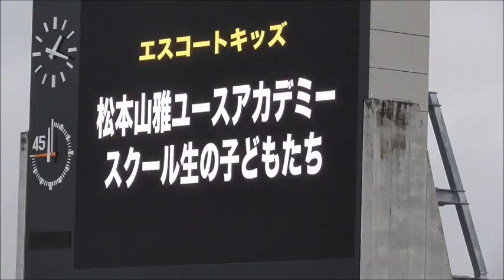（ボールパーソン）松本山雅vs大分トリニータ 20171021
本日のボールパーソンは創造学園高校サッカー部の皆さんです。